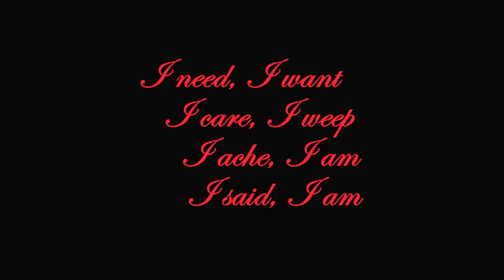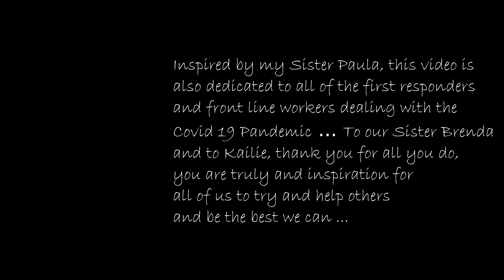I am I Said Cover TPG and Family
Music ... Inspiration ... Family ...